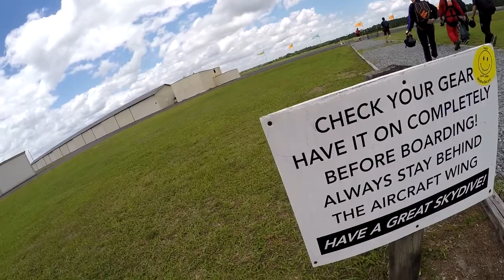Matt - Skydives at Skydive Deland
Matt - Skydiving Video at Skydive Deland.  Video by Luke Evens.